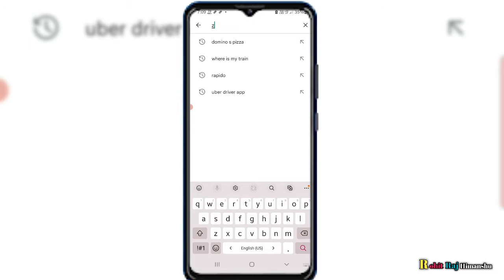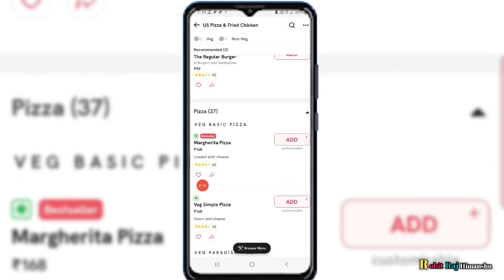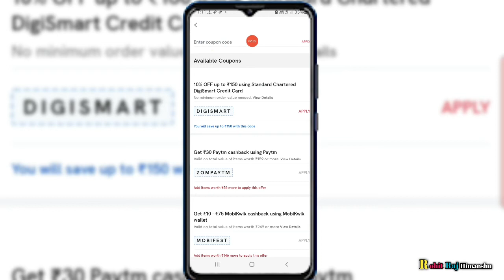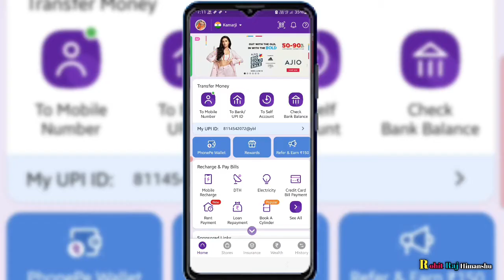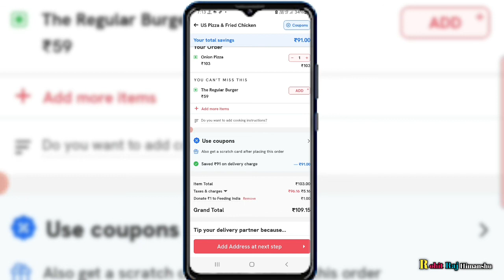zomato se free me order kaise kare | zomato se free delivery kaise kare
Queries Solved:-

 1)  :- zomato se order kaise kare
 2)  :- how to order on zomato
 3)  :- zomato se order kaise karte hain
 4)  :- zomato se khana order kaise karte hain
 5)  :- Zomato Se Order Kaise Kare
 6)  :- How To Order On Zomato
 7)  :- zomato app se khana kaise mangaye
 8)  :- zomato app se khana kaise order kare
 9)  :- zomato app se food order kaise karte hain
10) :- how to order food from zomato
zomato se order kaise karte hain
zomato se order cancel kaise kare
zomato se pizza kaise order kare
zomato se order kaise kare
zomato se biryani kaise order karen
zomato se apna restaurant kaise jode
zomato se paise kaise kamaye
zomato se pizza kaise order karen
zomato se khana order kaise karen
zomato free order trick
zomato pizza
zomato offer
zomato share news today
Zomato
zomato free delivery trick
zomato se free me order kaise kare 2022
zomato se free mein khana kaise banaen
zomato se free mein pizza kaise banaen
zomato se free mein pizza order kaise karen
Zomato Se Order Kaise Karen
zomato se order kaise karte hain pizza
how to order in zomato
zomato
zomato app se order kaise kare
free food
swiggy offers
swiggy offer
swiggy today offer
swiggy free order trick
swiggy free food offer
swiggy free order
swiggy se free order kaise kare
dominos free pizza offer
Domino's latest offer
domino's pizza offers for today
dominos paratha pizza offer
swiggy loot offer by india waale
india waale